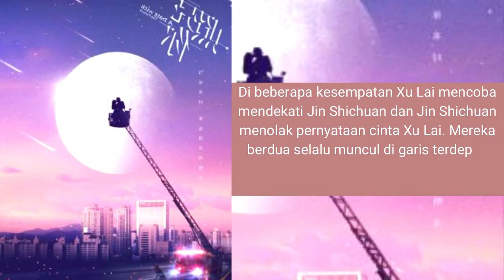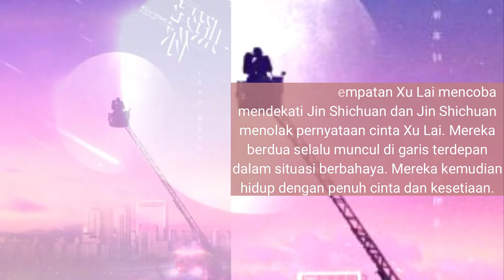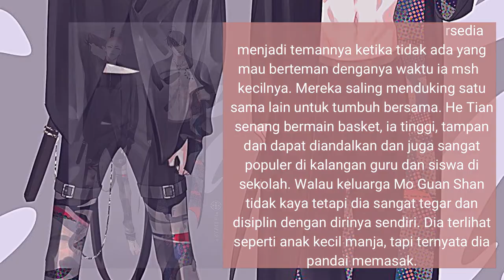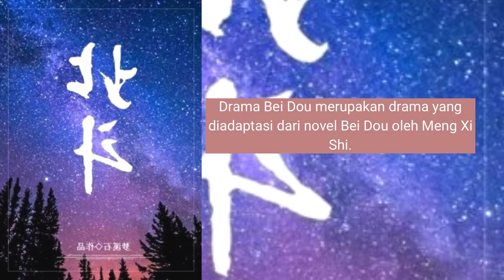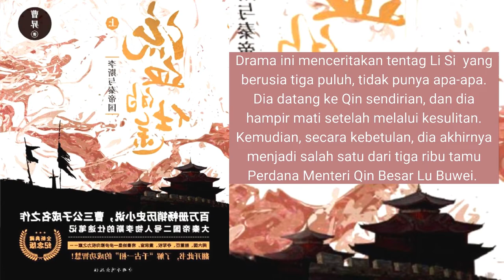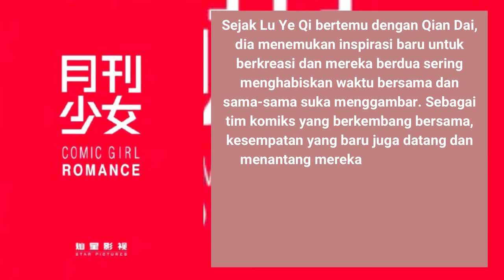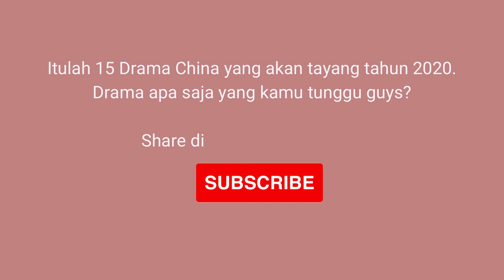15 Drama China Terbaru Yang Akan Tayang 2022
15 Drama China Terbaru Yang Akan Tayang 2022, Drama China yang ditunggu-tunggu di 2022.

Previous Video :
Yang Yang & Dilraba Dilmurat kapan Menikah?